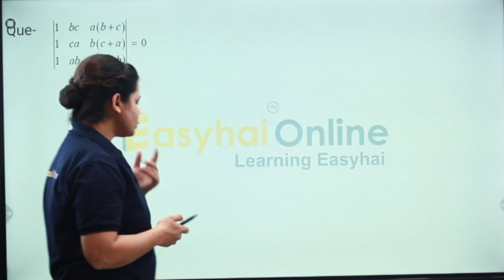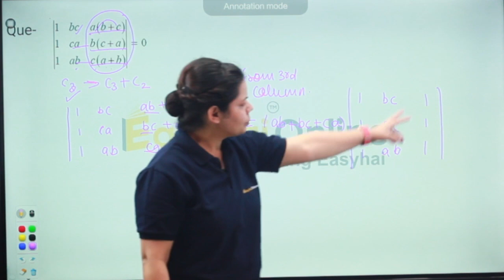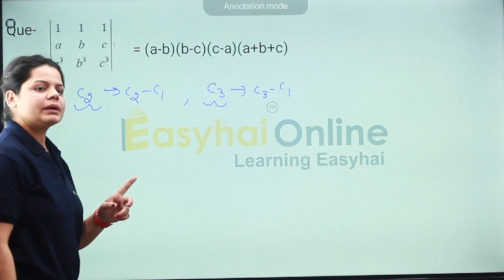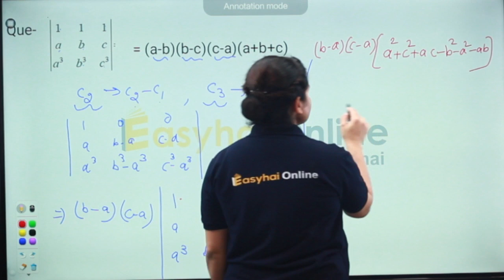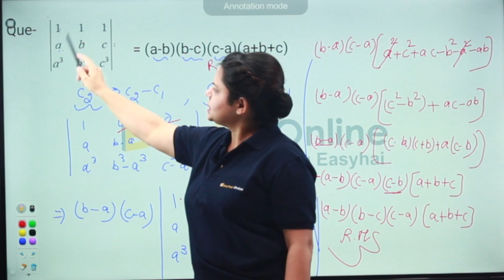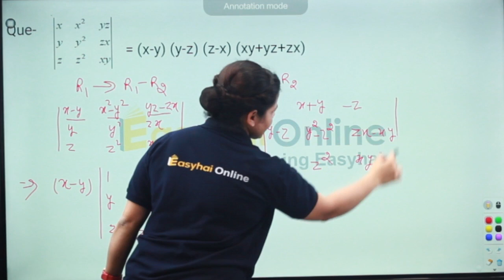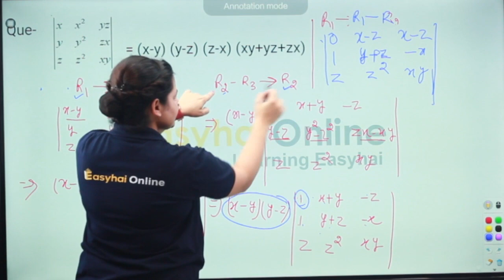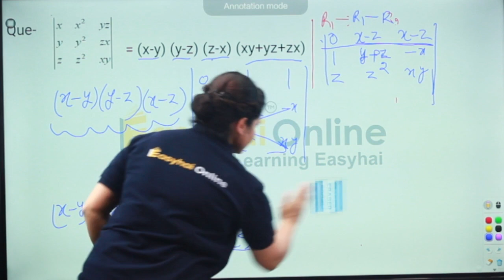Determinant – Chapter 04 | Numericals | PART-2 | NCERT | Class 12 Maths for Board Exams 2023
* This Batch is Completely based on CBSE Board Pattern.
* All the Classes will be live on our youtube channel EasyHai Online.
* Class will be held Monday to Saturday Only.
* Each and Every Class Duration will be 40-50 minutes
* Full Syllabus Of  Mathematics  will be Covered by our Renu mam.
* Complete Course will be accesseble to all the students in free of Cost Only on our Easyhai Online Youtube Channel.
In this video, I am going to teach Mathematics of Class 12th Board Exam 2023. I am also going to upload the Class 12th Math Syllabus in PDF Format.
Hello students, Watch the amazing session for better preparation of 12th CBSE Board 2023.

 Here Renu Mam will take you through the most important Concepts of Mathematics for Board Exams 2023 | In this Crash Course , We will try to cover all your questions and concepts of Mathematics Class 12 .
 This series help you alot to cover your course in this short period in detailed . If you have any type of query about Mathematics, you can comment here we will try to give you answer as soon as possible. If you need help studying for the exam, then be sure to check out this video. I'll share with you my experience and try to help you alot, so you can learn from my experience and success!. This session will be very helpful for the students who are preparing for CBSE Board Exams 2023. If you want to score high in the Maths Board Exam Paper, then this session will help you to get more marks. So, watch the complete video, and let's get a better understanding of Mathematics.

You Can also follow me on other Social Media pages -